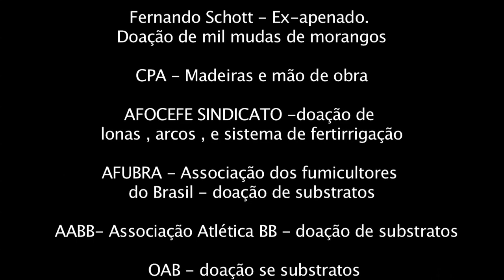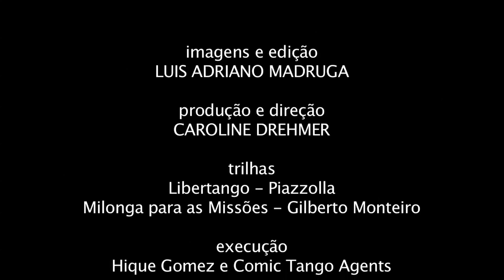Rio Grande Rural #979 17/09/17 1º bloco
- Trabalho social com apenados no município de Charqueadas